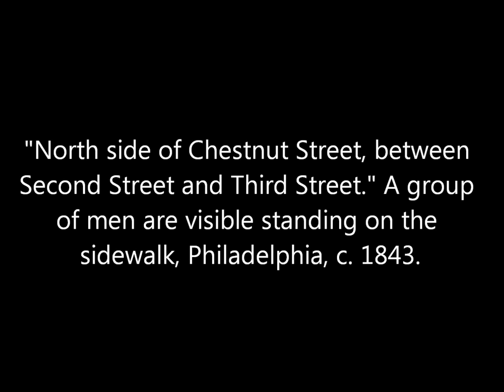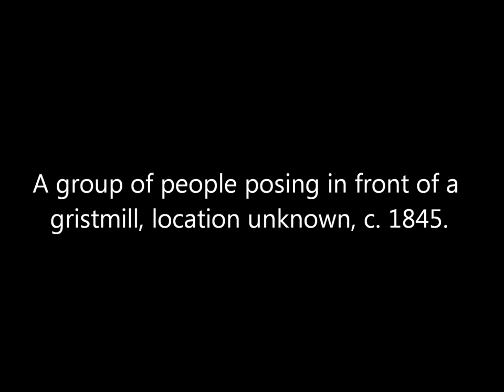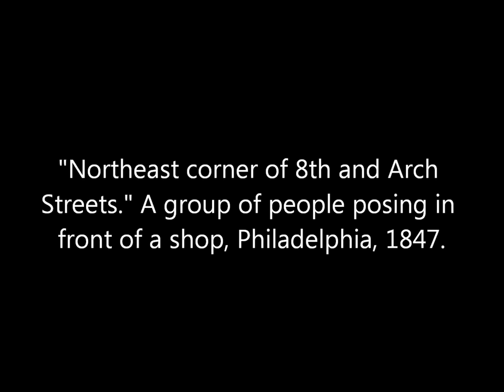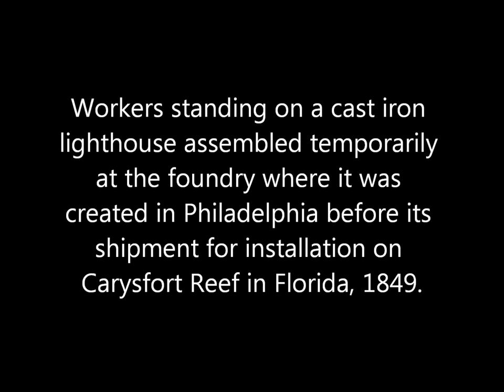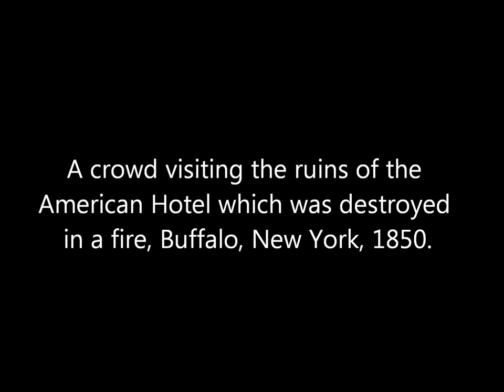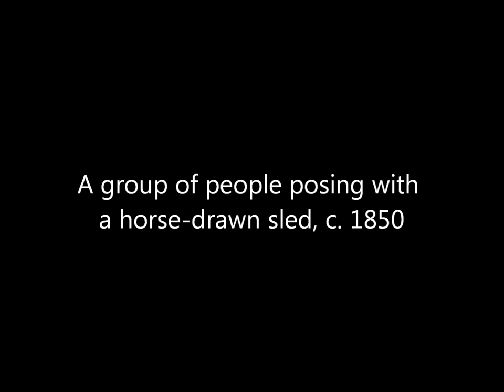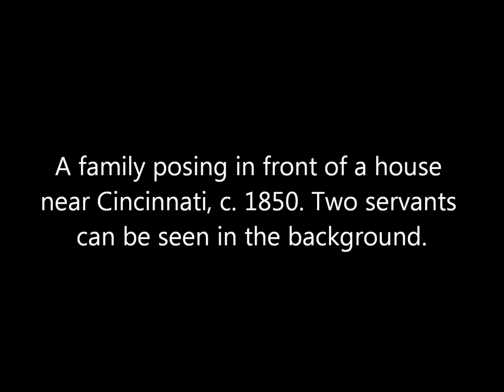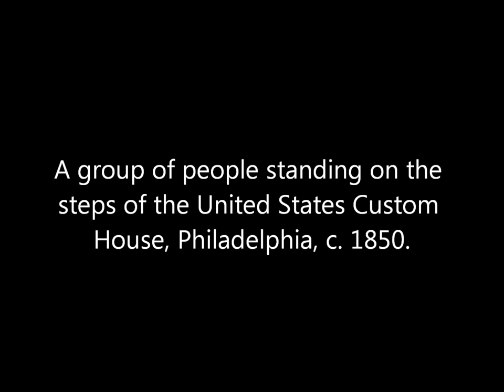The Earliest Photographs of the United States of America: Part 1 (1840's)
Photography was introduced to the world in 1839 in France by Louis Daguerre and quickly spread throughout Europe, the United States, and the rest of the world. Surviving photographs taken of human subjects outside over the next decade in the United States in the 1840's are some of the most scarce in existence. This video attempts to assemble the largest collection of such photos taken between 1842 and the early 1850's.These are all either daguerreotypes or calotype salted paper prints.

Pennsylvania Avenue, Washington, DC, possibly by Mathew Brady, 1843.

"Plymouth and Kingston Express Wagon," Massachusetts, c. 1846.

Mexican-American War parade, Dayton, Ohio, c. 1846.

Mexican-American War parade, Exeter New Hampshire, c. 1846.

Montgomery County Courthouse, Dayton, Ohio, 1848.

Carysfort Reef Florida lighthouse in Philadelphia, by Frederick and William Langenheim 1849

Man on horse-drawn buggy with dog, c. 1849.

American Hotel fire aftermath, Buffalo, New York, 1850.

Cazenovia Fugitive Slave Law Convention, Cazenovia, New York, by Ezra Greenleaf Weld, 1850

A busy Montgomery Street, San Francisco, by Frederick Coombs, 1850.

General Tom Thumb and his miniature carriage. (Correction: Tom Thumb is not in the photograph and it was actually taken sometime in the 1850's as it is an ambrotype.)

A group of men posing on a sidewalk, c. 1850.

Stagecoach service between Rome and Hamilton, New York, c. 1850.

Horse-drawn sleigh, c. 1850.

School group portrait, c. 1850.

Peddler's wagon, c. 1850.

A family in Cincinnati, by Charles Fontayne and William Porter, c. 1850.

People on a bridge over the Seneca River, Seneca Falls, New York c. 1850

Four men and a dog, c. 1850.

Independence Square entrance, Philadelphia, c. 1850: Library of Congress